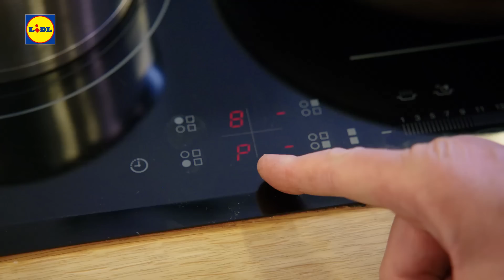Lidl Baby med Alex & Kenta - Avsnitt 2 - Middag på budget | Lidl Sverige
Va va va, andra avsnittet av Lidl Baby med Alex & Kenta är live nu! Och denna gång ställs våra kungar inför en utmaning. Nämligen att handla, och laga, middag på budget! Men Alex bjussar Kenta på 50 kr extra att laga mat för. Vad händer då? 🤤